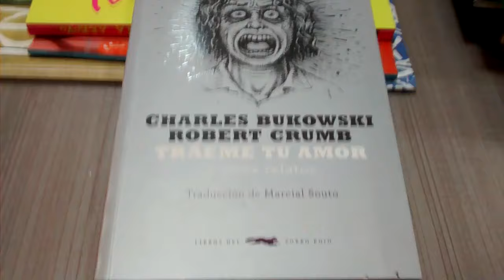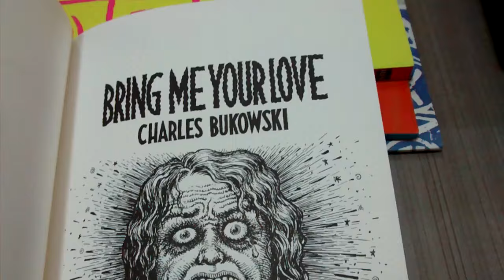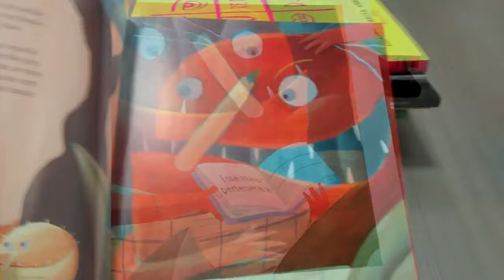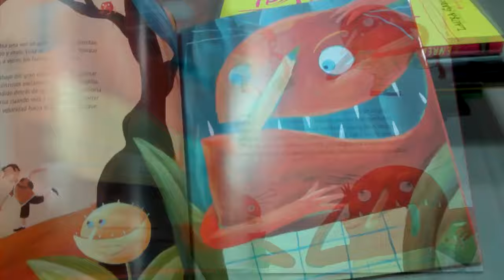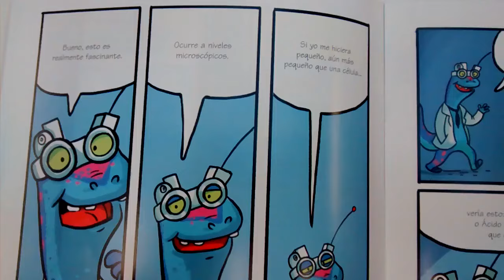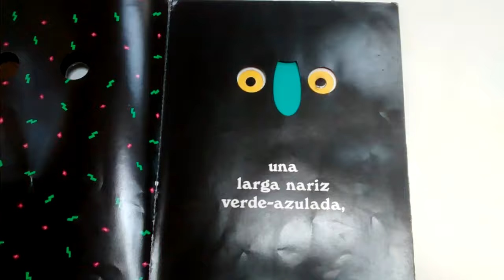Bukowski + Bierce + LIJ alemana | Wrap Up Especial 1 de 5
En este video hago un recuento de algunas lecturas que realicé durante los últimos meses. Espero que te animes a compartir conmigo si has leído alguno de estos libros. ¿Cuáles me recomiendas tú? A continuación te dejo la ficha bibliográfica de los libros mencionados:

1.
Bardo
Gibrán Peña Bonales
México: Norma, 2015
155 págs.
He de aclarar sobre este libro que dije que entraba en ciencia ficción y no necesariamente. Está mejor catalogada en "fantasy".

2.
Tráeme tu amor y otros relatos
Charles Bukwoski
Il. Robert Crumb
Lbros del Zorro Rojo, 2011
60 págs.

3.
Fraenze
Peter Härtling
Siruela, 1991
148 págs.

4.
Goodbye Berlín
Wolfgang Herrndorf
Alevosía, 2012
248 págs.

5.
El monstruo al que le gustaba leer
Lili Chartrand
Il. Rogé
Panamericana, 2014
40 págs.

6.
El hilo de oro (Reckless #3)
Cornelia Funke
México: FCE, 2015
460 págs.

7.

8.
99 fábulas fantásticas
Ambrose Bierce
Tr. Marcial Souto
Il. Carlos Nine
Libros del Zorro Rojo, 2016
 112 págs.

9.
¡Fuera de aquí, horrible monstruo verde!
Ed Emberly
México: Océano, 2015
30 págs.

10.
Tom y el pájaro
Patrick Lenz
Barcelona: Libros del Zorro Rojo, 2008
28 págs.

11.
Mordiscos
Carl Hiassen
México: Océano, 2015
378 págs.

12
Sólo una muerte en Lisboa
Robert Wilson
RBA Libros, 2009
440 págs.